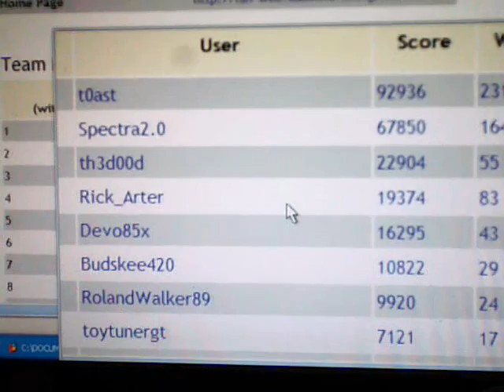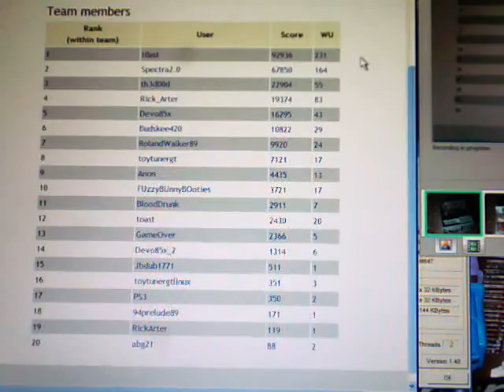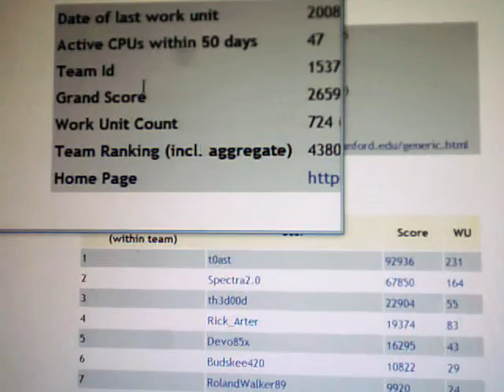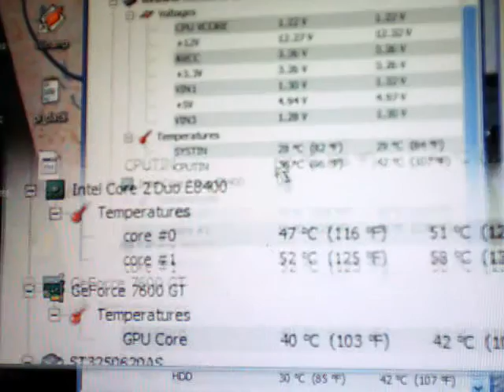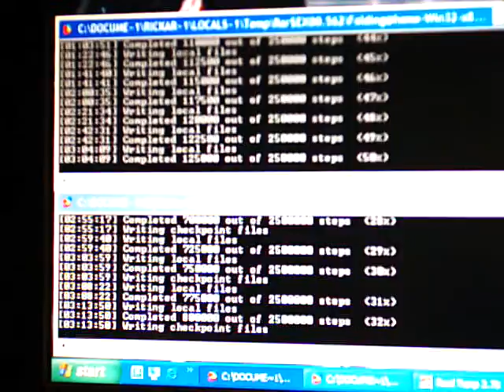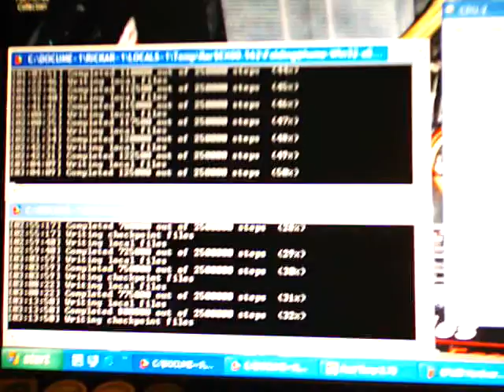F@H Team Progress 12/14/08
-Overclocking Legends-

Thanks for joining any Questions about F@H just send me a PM here or on xfire name is rickarter.